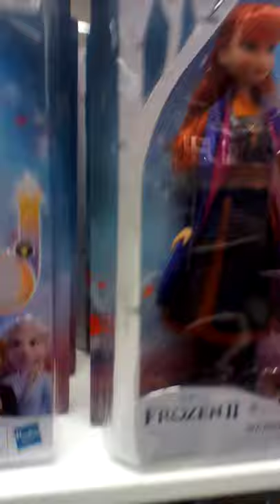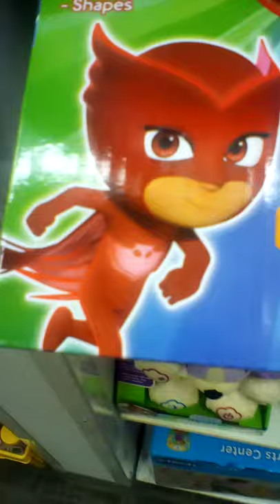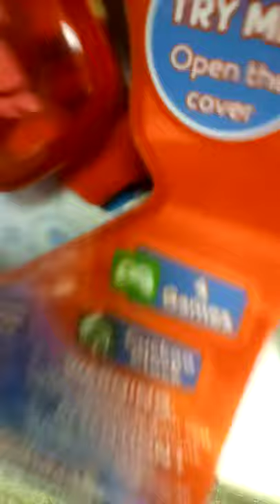Kohl's video 3